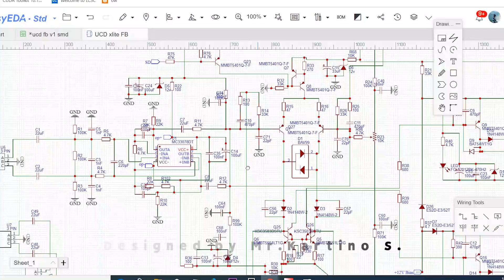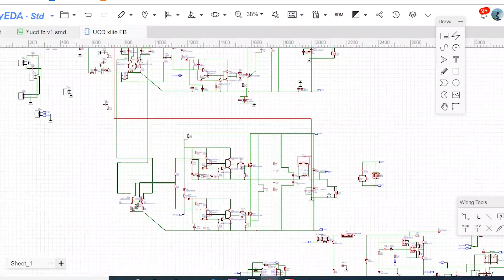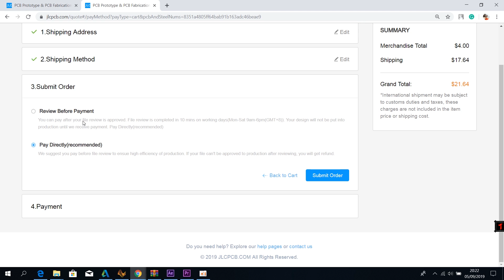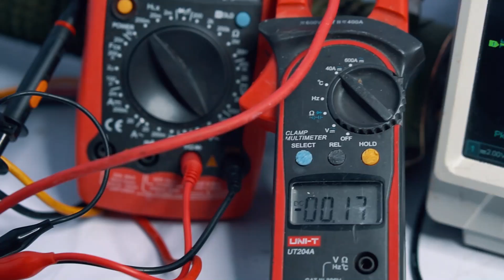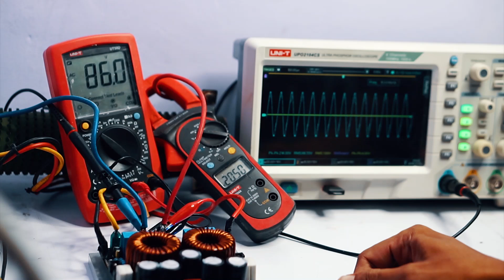Power Class-D UcD Xlite Fullbridge Amplifier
Class-D UcD Fullbridge (topology) which is very good performance, has good clarity, for SPL with the power can be produced up to 1800W RMS as long as the power supply requirements, UcD Fullbridge XLite version was originally designed by Mr.Kartino S., who as admin in the FB group of the Next Generation Class D Amplifier Indonesia,  I also often learn from him you also can learn together to join in a group. There are also many tutorial files in Indonesian.